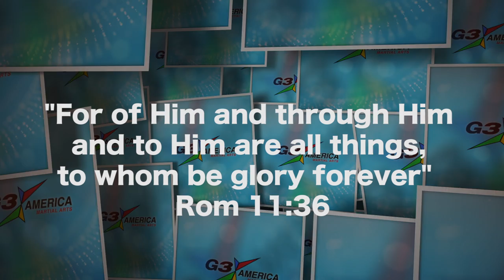G3 AMERICA Martial Arts - After School leadership Program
G3 America Martial Arts offers Taekwondo Martial Arts classes for kids and adults as well as a Martial Arts Leadership After School Program serving Margate, Coconut Creek, Coral Springs and Tamarac